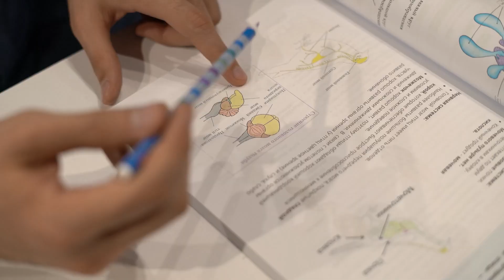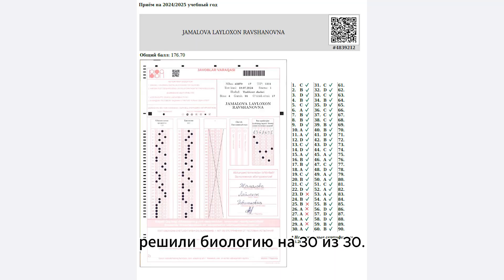Хасан Зульфкоров - Учитель биологии | Grand Edu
⚡️ Внимание тем, кто хочет пройти дополнительные курсы по биологии!

Учебный центр "GRAND EDU" предлагает вам присоединиться к занятиям с преподавателем, имеющим следующие достижения:

- 10 лет опыта;
- Подготовка более 700 абитуриентов;
- В 2014 году поступил на первый грант, на лечебный факультет Ташкентской медицинской академии, набрав 212 баллов;
- Магистрант кафедры медицинской радиологии, Ташкентской медицинской Академии, Хасан Зульфкоров, предлагает вам свои уникальные занятия.

Занятия проводятся в течение 2 часов, 3 раза в неделю. Во время занятий предоставляются бесплатные книги и тесты ДТМ.

⬇️ Для регистрации оставьте знак "+" в комментариях.

📌 Мы свяжемся с вами.

⚡️ Diqqat! Biologiya fanidan qo'shimcha darslarga qatnashmoqchilar bormi?

🏛 Biologiya fanidan qo'shimcha kursda o'qimoqchi bo'lganlar diqqatiga! "GRAND EDU" o'quv markazining:
— 10 yillik tajribaga ega;
— 700 dan ortiq abituriyent tayyorlagan;
— 2016 yilda Toshkent tibbiyot akademiyasining davolash fakultetiga 1 grant asosida 212 ball to'plab kirgan.
— Toshkent tibbiyot akademiyasining, tibbiy radiologiya magistri, Xasan Zulfqorovning super-buper darslariga marhamat.

Darslar 2 soat, haftada 3 marta o'tiladi. Mashg'ulotlar davomida bepul kitob hamda bepul DTM testlari taqdim etiladi.

⬇️ Ro'yxatdan o'tish uchun izohlarda + belgisini qoldiring.

📌 Biz siz bilan bog'lanamiz.